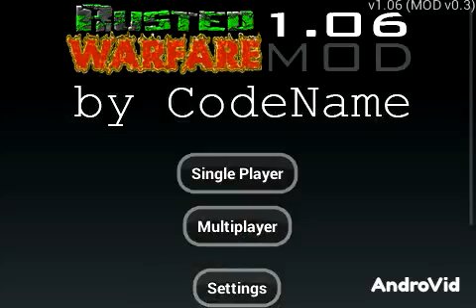¡ACTUALIZACIÓN 1.06 de RUSTED WARFARE RTS! 💥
▬▬▬▬▬▬ DONACIONES ▬▬▬▬▬▬

▬▬▬▬▬▬ CONTACTO ▬▬▬▬▬▬